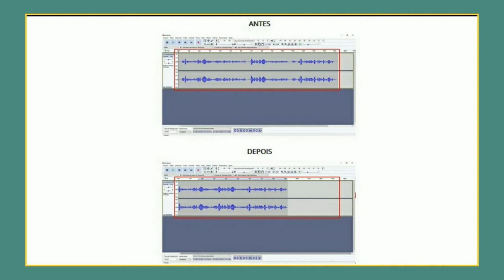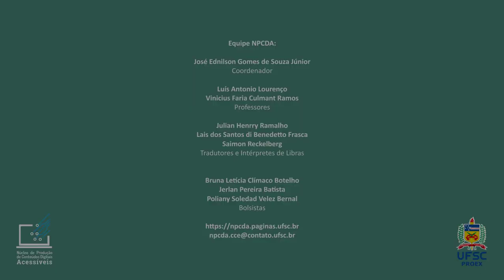4. Orientações para Criação de Podcasts - Edição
A teoria leva à prática. A prática leva à perfeição. Mas antes de chegar lá faltou uma etapa! Neste vídeo vamos te explicar - em Libras - um pouco mais sobre a edição do Podcast.